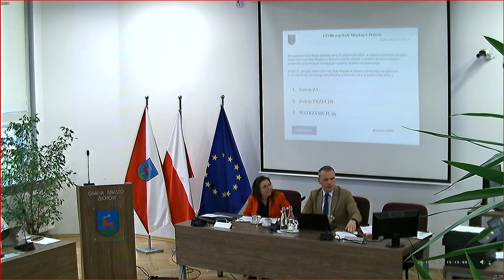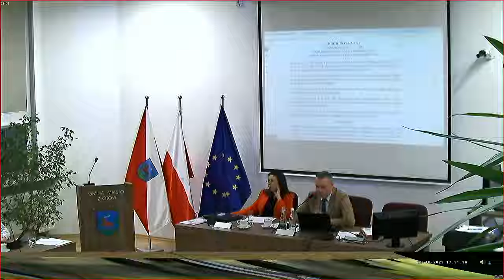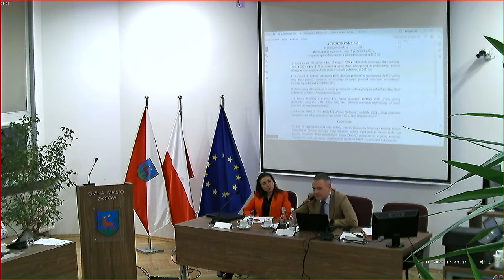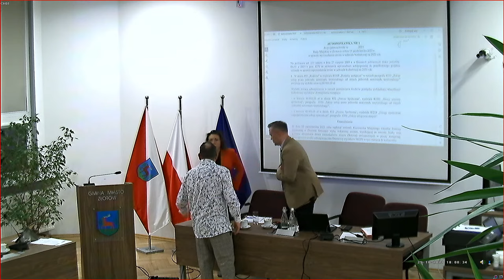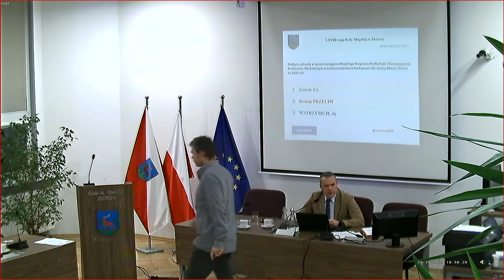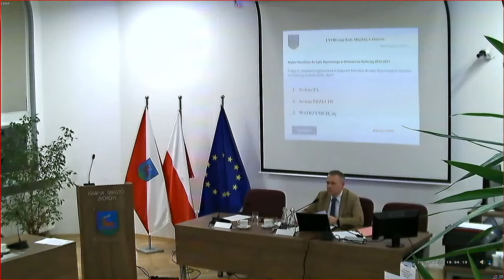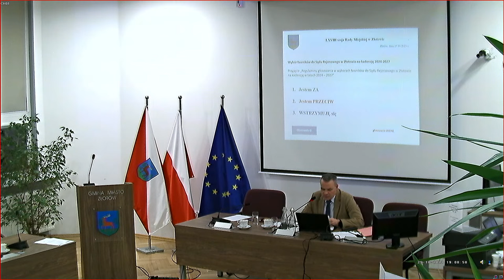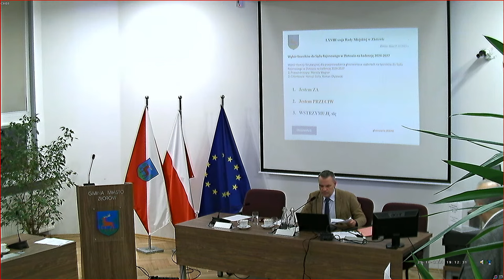Sesja Rady Miejskiej w Złotowie z dnia 25.10.2023 r.